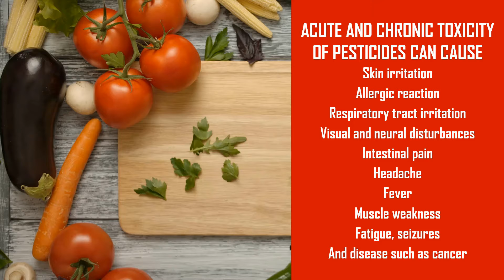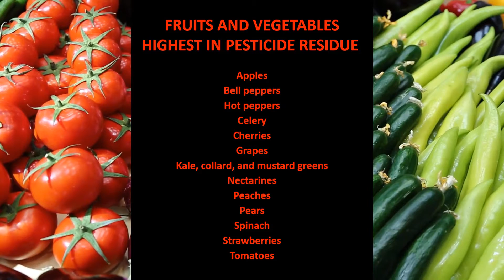Eliminate The Dirty Dozen Produce That Highest In Pesticide Residue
We are sharing information and ideas to help you reduce toxins and live an organic lifestyle for your best healthy life. Today we want to help you learn how to Eliminate The Dirty Dozen Produce That Highest In Pesticide Residue. Be sure to share any comments below and get in touch with us to let us know how we can help you.

It is well known today that consuming fruits and vegetables is part of a healthy diet, but it is important to note that nearly 70% of fresh produce considered non-organic that is sold within the United States contains residue of potentially harmful chemical pesticides.

Acute and chronic toxicity of pesticides can lead to:
Skin irritation.
Allergic reaction.
Respiratory tract irritation.
Visual and neural disturbances.
Intestinal pain.
Headache.
Fever.
Muscle weakness.
Fatigue, seizures.
And disease such as cancer.

Every year the Environmental Working Group publishes its dirty dozen list of the fruits and vegetables that have been found to contain the highest amounts of pesticide residue. These pesticides can remain on the produce even after washing, scrubbing, and peeling.

The 2021 list includes apples.
Bell peppers.
Hot peppers.
Celery.
Cherries.
Grapes.
Kale, collard, and mustard greens.
Nectarines.
Peaches.
Pears.
Spinach.
Strawberries.
Tomatoes.

Shopping USDA organic, especially as it pertains to the fruits and vegetables on the dirty dozen list is your best option to reduce the ingestion of pesticides.

Choosing organic has other benefits including, avoiding exposure to known carcinogens, dramatic and rapid reduction in urinary pesticide concentrations, improved fertility/birth outcomes and reduced risks for non-Hodgkin’s lymphoma.

There is a whole host of immune system disorders that can be caused or exacerbated by the presence of pesticides in the system. Fresh organic fruits and vegetables are more nutritious than their pesticide-raised counterparts meaning that they boost immunity and do not have toxic pesticides.

Be sure to share any ideas or comments below.

Get in touch with us and let us know how we can help you.